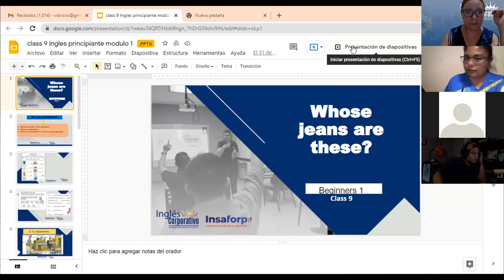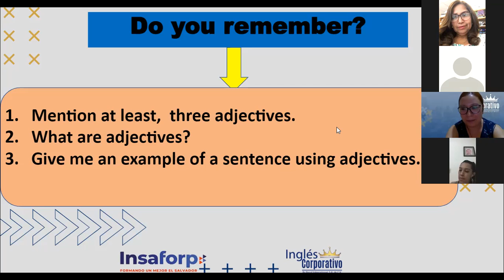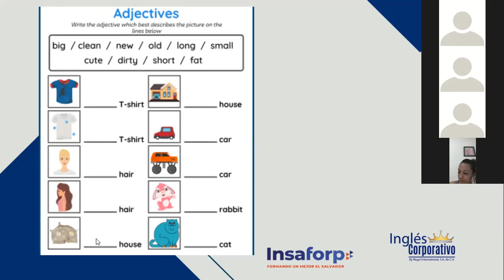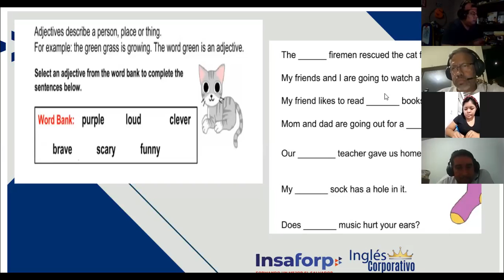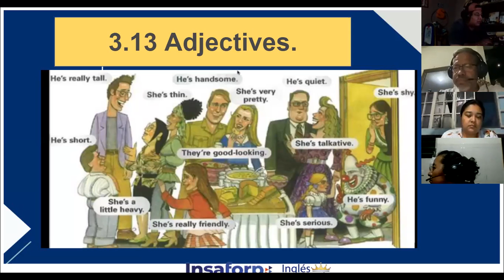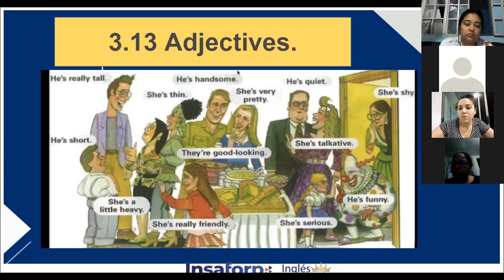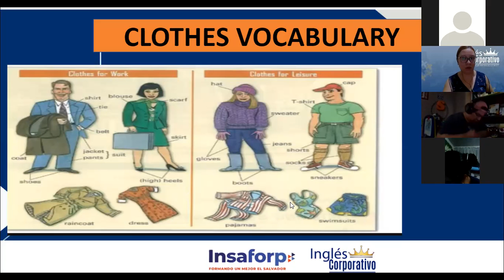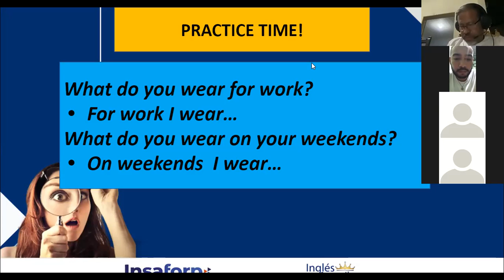Ingles Corporativo-Adjectives, Class# 9 - Day 9.